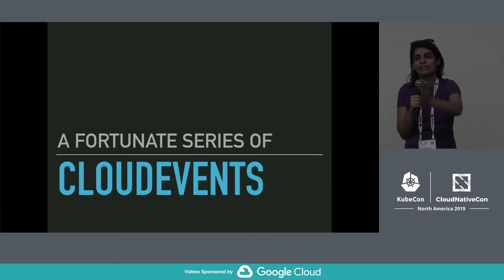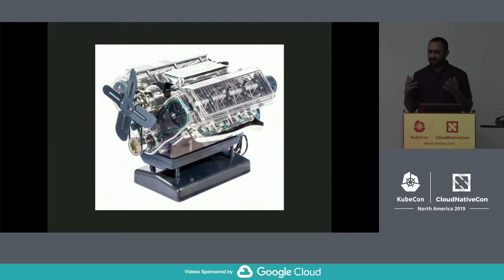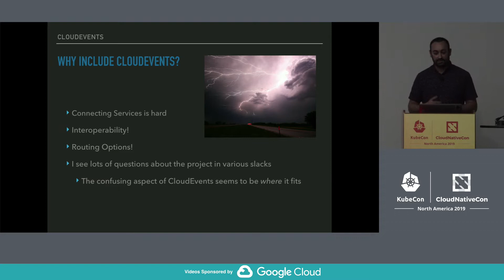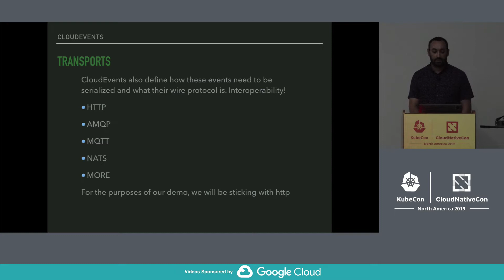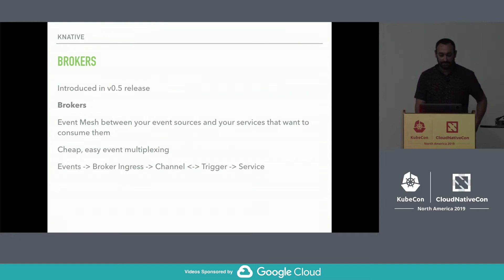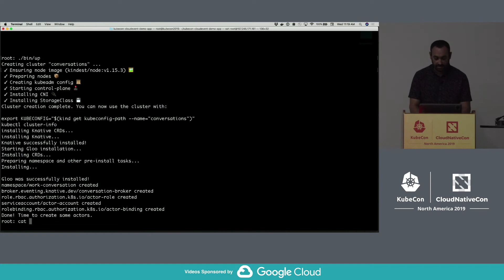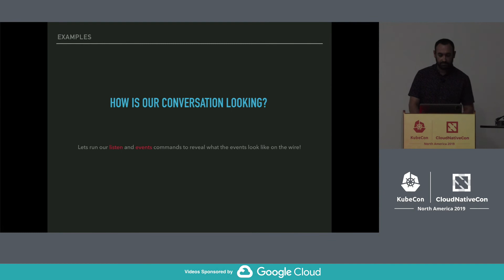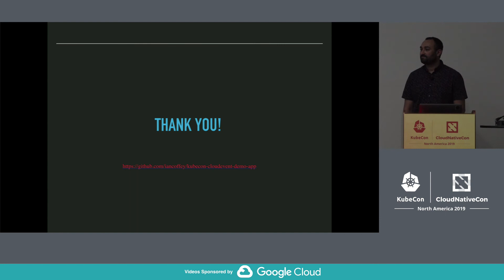A Series of Fortunate CloudEvents - Ian Coffey, Salesforce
Serverless and Eventing are two ultra-popular areas of tech right now, describing a broad set of ideas and capabilities that can service a range of possible systems. We are told that these concepts will expand and help define the next generation of web services.  That’s all well and good, but what is really going on inside these systems? What technology do those terms rely on and what does an Eventing workflow look like under the hood? Given the complexity and size of these projects’ codebases, it can be difficult to drill down and see what’s happening on a micro scale.  Together, we will discuss, operate and modify a running distributed system built with CloudEvents and Knative Eventing. The system will be based around the concept of an automated conversation between kubernetes services.